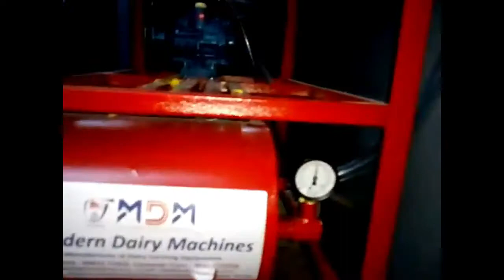Cow Milk machine in Coimbatore, Tamilnadu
Fixed pipeline double bucket milking machine has been installed in a dairy farm and how perfectly the milking machine is milking cows.

Modern Dairy Machine is widely appreciated for its low-cost milking machine sale in India suitable for 15 to 30  cows. The offered Double Bucket Milking Machine comes with 1.5 HP/ 500 LPM vacuum pump; 25-liter stainless steel milk can with a transparent lid.